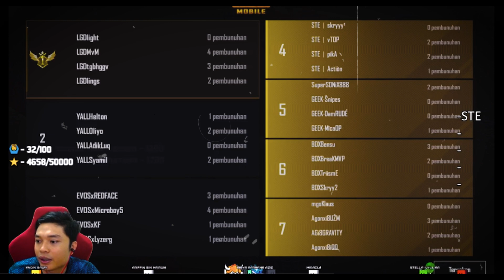YALL VS LGD LAST CIRCLE SCRIM PMGC !!